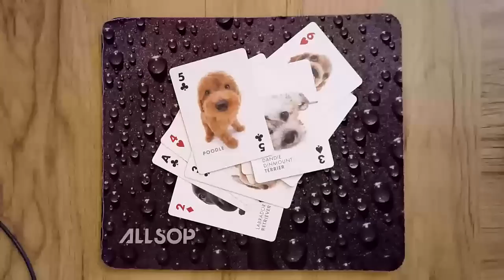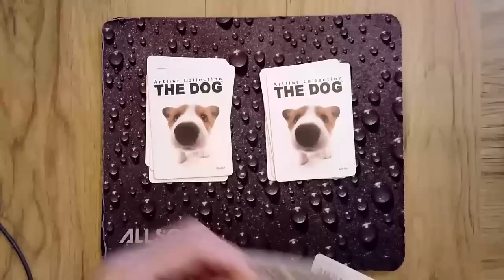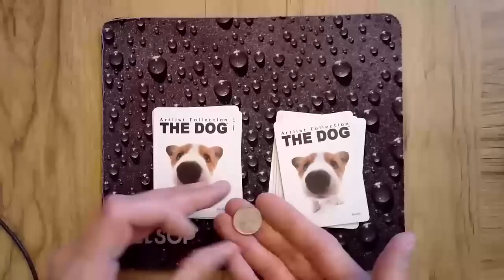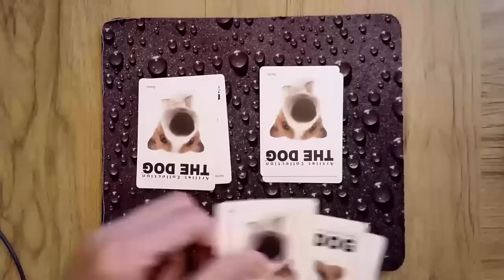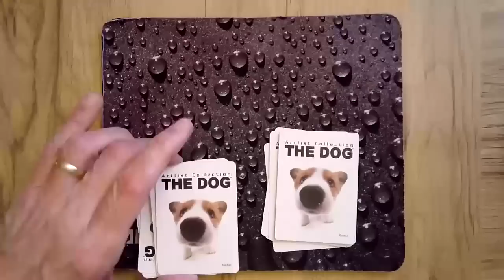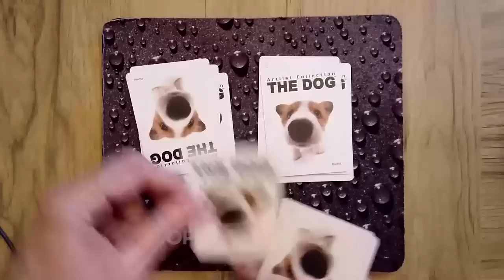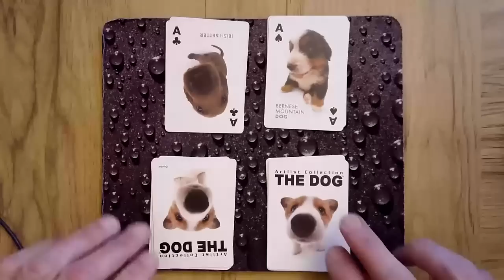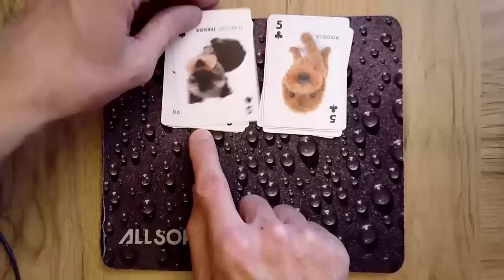The Law of Attraction (Math Card Magic 💎)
Can the "Law of Attraction" be tested using a packet of playing cards?
  Well ... watch and find out!

Math Card Magic Notes

You will find clues throughout this math magic presentation that should help the non-mathematician solve or (at least) partially solve this mystery.

For the mathematically inclined, you may enjoy tackling the following:

Cyclic, Mirrored, and AMP Structures

1)  Characterize the structure of cyclic packets that are converted into Mirrored (Palindromic) packets by way of the Klondike shuffle.

2)  Prove that the LR (Left/Right) shuffle preserves the structure of Mirrored packets (up to a reordering of the Mirrored pairs). What effects do stacking the Right pile on top of the Left pile (or vice versa) have on the structure of the resulting packet?

3)  Prove that the Klondike shuffle converts Mirrored packets into AMP packets. (Note: "AMP" stands for "Adjacent Mirrored Pairs.")

4)  Prove that the LR shuffle converts AMP packets into cyclic packets.

5)  For the packet of 12 cards (used in the performance), explore the effects of repeated LR shuffles of the Mirrored packet on the internal structure of the corresponding cyclic and AMP packets.

6)  In reference to the video on "Charlier Shuffles" (in the Hidden Structures series), how and when could the Charlier shuffle be used in the "Law of Attraction" performance to strengthen the routine?

Probability & Surprisal Theory

1)  Calculate the probability of getting no matching pairs among the 12 cards (by chance alone).

2)  Calculate the surprisal of getting no matching pairs among the 12 cards (by chance alone). Interpret your answer in terms of ordinary (fair) coin tosses. [Note: The surprisal of an event E with probability p is  S( E ) =  log_2 (1/p).]

3)  Calculate the probability of getting at least one matching pair among the 12 cards (by chance alone).

4)  Calculate the surprisal of getting at least one matching pair among the 12 cards (by chance alone). Interpret your answer in terms of ordinary (fair) coin tosses. [Note: The surprisal of an event E with probability p is  S( E ) =  log_2 (1/p).]

5)  Calculate the probability of matching up all 12 cards into pairs (by chance alone).

6)  Calculate the surprisal of matching up all 12 cards into pairs (by chance alone). Interpret your answer in terms of ordinary (fair) coin tosses. [Note: The surprisal of an event E with probability p is  S( E ) =  log_2 (1/p).]

7)  Calculate the probability of getting (by chance alone) no matches during the first round, followed by a perfect matching of the cards during the second round (as in the Law of Attraction video presentation). For the sake of argument, assume the two rounds are independent events.

8)  Calculate the surprisal of the "Law of Attraction" performance for the spectator who believes the outcomes of the two rounds occurred by chance alone. Interpret your answer in terms of ordinary (fair) coin tosses. [Note: The surprisal of an event E with probability p is  S( E ) =  log_2 (1/p).]

Group Theory

1)  Determine the structure of the subgroup of the Symmetric group on 12 letters (S12) that is generated by the permutations for the LR and Klondike shuffles.

2) Does incorporating random stacking of the Left and Right piles (of 6 cards) in your LR shuffles yield a different (group) structure?

3)  What kinds of packet structures are invariant under the actions of your subgroup?

4)  Characterize the form of the elements in your subgroup (above) that could be used as group actions for the "Negative Thinking Test." Is this collection of elements closed under (permutation) multiplication? If not, why does it fail?

5)  Characterize the form of the elements in your subgroup that could be used as group actions for the "Positive Thinking Test." Is this collection of elements closed under (permutation) multiplication? If not, why does it fail?

6)  Characterize the form of the elements in your subgroup that could be used as group actions for BOTH the "Positive Thinking Test" AND the "Negative Thinking Test." Is this collection of elements closed under (permutation) multiplication? If not, why does it fail?

Little Fibs

1)  At the End of the Negative Thinking Test:

     "How likely is it that cards would come up matching? It's not very likely."

Although it is quite likely we would get at least one matching pair, it is not very likely we would get six matching pairs (by chance alone).

2)  At the End of the Positive Thinking Test:

     "Now, how we did that, well, I don't know."

Mea culpa. The important point, however, is that we used identical procedures for both the Positive and Negative Thinking Tests. Yet, because the outcome of the Negative Thinking Test was so inferior to that of the Positive Thinking Test, one might reasonably conclude that our thoughts (somehow) influenced the results of the tests.